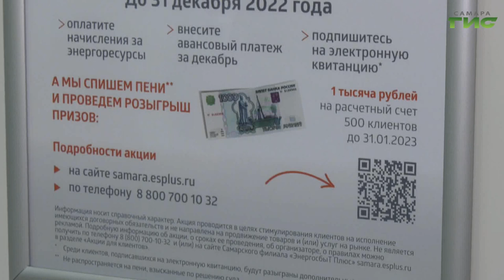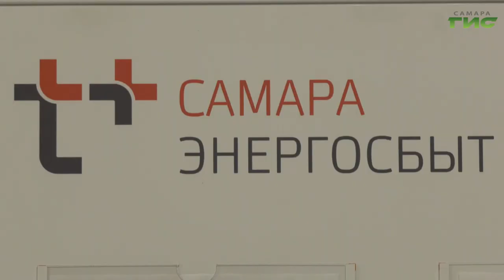Компания "ЭнергосбыТ Плюс" традиционно проводит новогодние акции для своих клиентов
В новый год - без долгов. И с подарками. Компания "ЭнергосбыТ Плюс" традиционно проводит новогодние акции для своих клиентов. Подробности расскажет Александра Гусева.